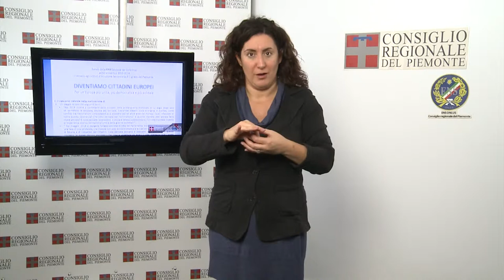CRP Tg LIS n. 39 - novembre 2013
La seduta del 29 ottobre
In apertura l'Assemblea ha ricordato l'ex consigliere comunale di Torino Alberto Musy, morto dopo diciannove mesi di coma in seguito a un agguato. Poi il Consiglio regionale ha approvato il Piano triennale per istruzione, con l'apertura alla collaborazione con i privati per interventi di costruzione e ristrutturazione degli edifici scolastici. Approvato anche il Piano di dimensionamento delle autonomie scolastiche che stabilisce tra l'altro la creazione del Liceo sportivo, nuovo indirizzo dello Scientifico, da attivare in otto sedi ancora da individuare.

"La crisi come opportunità"
Nuovo ciclo di conferenze alla Biblioteca della Regione dedicato alla crisi economica e al consumo consapevole. Dopo il primo incontro con Maria Cristina Martinengo su "Consumatori e apprendimento nella crisi" segue, il 6 novembre, quello con Oreste Calliano e Federica Bombardi sul rapporto tra "Giovani e denaro in tempo crisi". Mercoledì 13 novembre Matteo Vittuari interviene su "L'alimentazione e il risparmio di energia: una nuova prospettiva".

Per terra e per mare. Viaggio tra le terre di frontiera
Presentato a Palazzo Lascaris il libro di Donatella Balani, docente emerita di Storia moderna all'Università di Torino, "Per terra e per mare. Viaggio tra le terre di frontiera". Alla presentazione del libro, promossa dal Consiglio regionale del Piemonte in collaborazione con la Fondazione Firpo e il Centro Gianni Oberto, sono intervenuti, con l'autrice, i docenti Dino Carpanetto, Gian Savino Pene Vidari e Claudio Rosso.

Concorsi per studenti
La 30a edizione del concorso scolastico della Consulta europea è dedicato all'anniversario della I Guerra Mondiale, alle elezioni del Parlamento Europeo del 2014 e all'Anno della Conciliazione. Il termine per la presentazione dei temi o del video è il 20 gennaio 2014. Gli studenti possono partecipare anche ai concorsi di studio banditi dal Comitato Resistenza e Costituzione sull'8 settembre 1943, la guerra contro i diritti civili, la Shoah (scade il 14 febbraio 2014), oppure a quello dell'Osservatorio contro l'usura sull'uso consapevole del denaro (scade il 18 febbraio 2014).

"Meridionali e Resistenza" alla Casa della Resistenza di Fondotoce
Presso la Casa della Resistenza di Fondotoce a Verbania è stato presentato il libro "Meridionali e Resistenza. Il contributo del Sud alla lotta di Liberazione in Piemonte 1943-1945". La pubblicazione vuole avviare un percorso di approfondimento sulle vicende individuali e collettive dei tanti italiani che, provenienti dal sud, parteciparono alla Resistenza in Piemonte dopo l'8 settembre 1943.